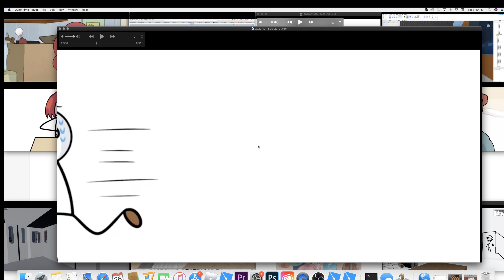Eille: im calling the cops Sparta Extended remix